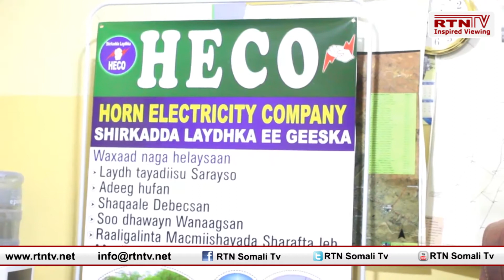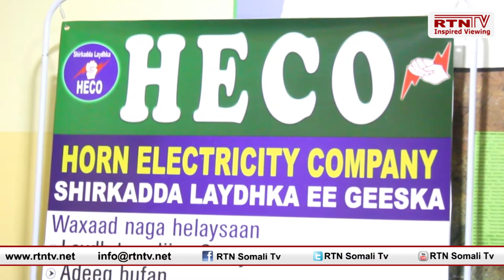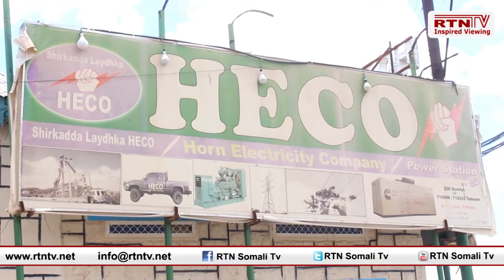Korontada Magaalada Burco ayaa hakad la galiyay,Roobabka ma hiigaanka ah awgood